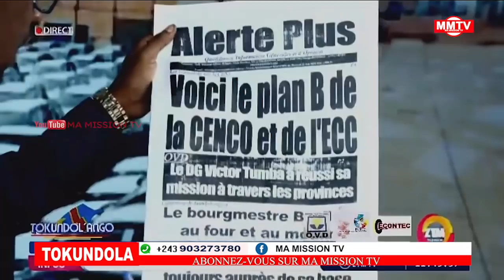🔴U.SACRÉE CONTRE PPRD,COMMENT APPELER LE CADEAU JEEP FATSHI AUX DÉPUTÉS??